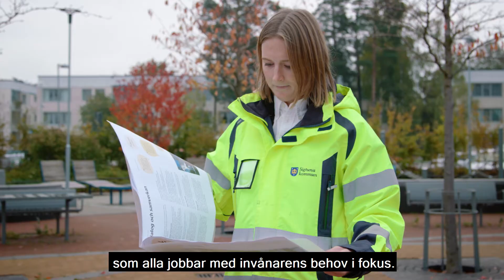Sigtuna kommuns arbetsgivarlöfte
I Sigtuna kommun får du ett meningsfullt jobb i en kommun med höga ambitioner, där du tillsammans med dina kollegor utvecklar verksamheten, varandra och dig själv.
Våra medarbetare Josefin, Kani, Marie, Elias och Thorbjörn berättar om Sigtuna kommun som arbetsgivare.